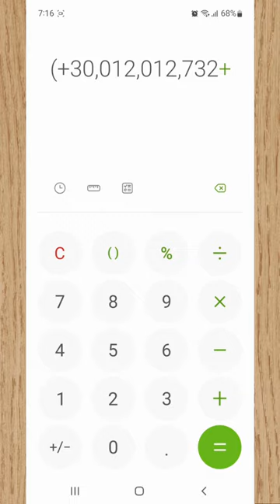Samsung Calculator Secret Menu